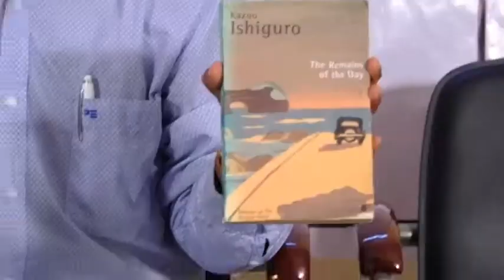Book Review of 'The Remains of the Day' by Kazuo Ishiguro - Navnath Pawar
From the pen of the great British author, Kazuo Ishiguro, this gripping novel that won the Booker Prize in 1989. What really keeps the reader glued to the book and how a narration from the first person POV (point of view) is benchmarked after this novel are just two things one can learn from this.
The reviewer, Mr.Navnath speaks about the style of writing, the protagonist and the outline of the story.
APEX-CCB is a cosy group of book lovers/ reviewers based at Visakhapatnam.